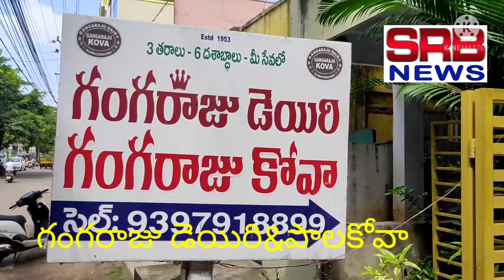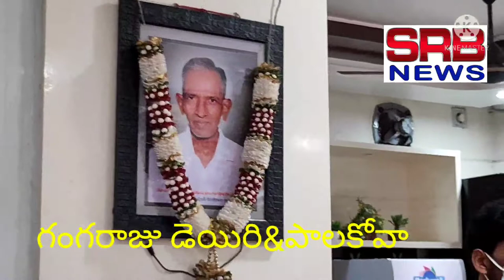Gangaraju Dairy&Milk kava Rajahmundry.